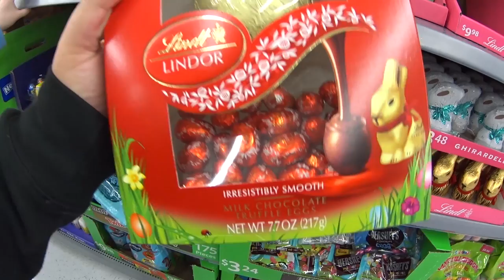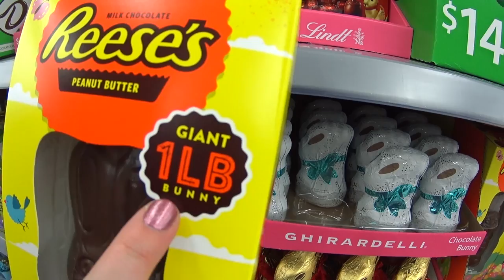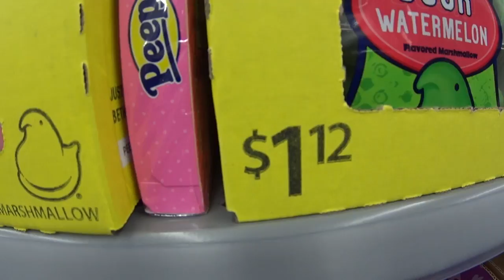COELHO GIGANTE DA PÁSCOA NOS EUA | EP. 22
Chegando a Páscoa e fomos mostrar e o Dan já comprar coisas para Abi, com uma surpresinha pra Abi no FINAL. Esperamos que gostem. Clique no GOSTEI e compartilhe para ajudar o canal, tmj 😛👍